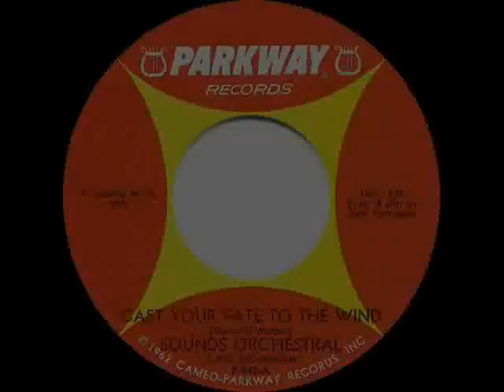1965 HITS ARCHIVE: Cast Your Fate To The Wind - Sounds Orchestral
Cast Your Fate To The Wind (Guaraldi-Werber) by Sounds Orchestral, produced & directed by John Schroeder

British studio orchestra featuring pianist Johnny Pearson on this “easy listening” remake of the 1962-63 jazz hit by Vince Guaraldi

Pop Chart Peaks: Record World 7, Cash Box 9, Billboard 10 - UK Chart Peak: 5